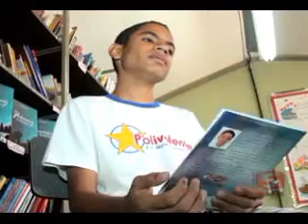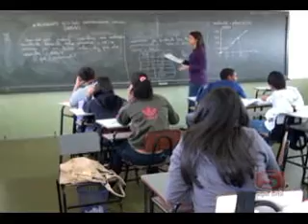LIVRO JHONNY O CUPIDO WMV V9